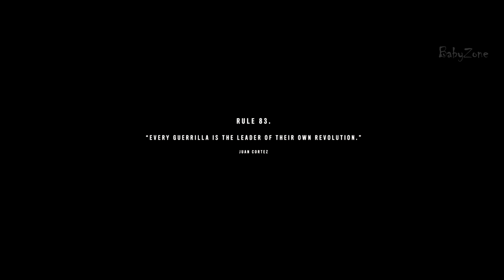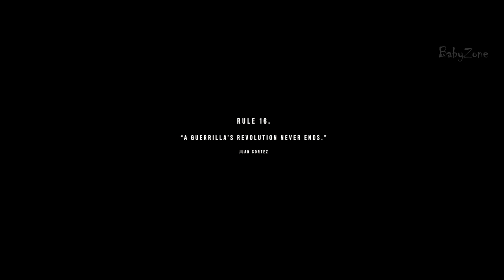Far Cry 6 - All ENDINGS (True Ending And Secret Ending) PS5 2021